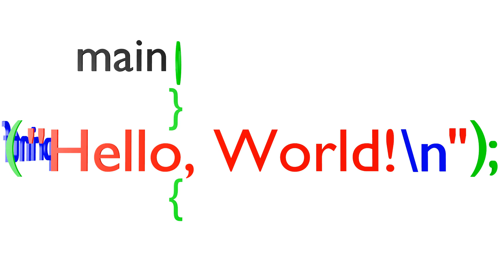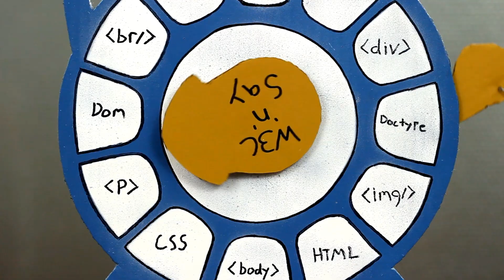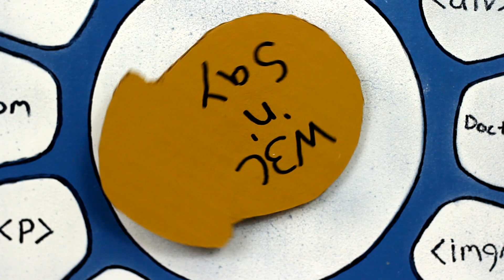What is a Web Browser?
Daisy the fox explains what a web browser is. A browser is the program you use to retrieve information from the World Wide Web and display it on your computer screen. You can tell a browser to retrieve a certain web page by entering a URL such as www dot the hello world program dot com. Then you can navigate to other pages by clicking on different links.